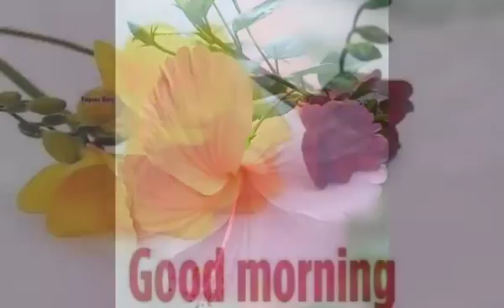Good morning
Super songs